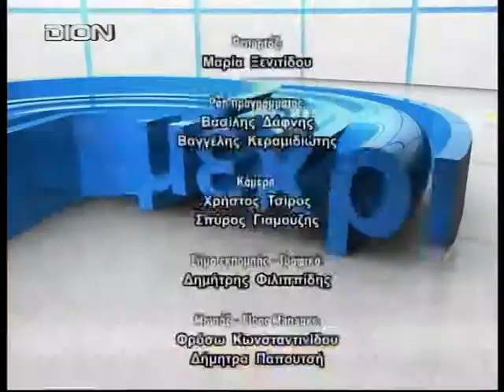ΑΝΤΙΠ.ΕΠΙΧ.ΑΝΤΑΓ.ΠΕΡΙΒΑΛΛΟΝΤΟΣ Θ.ΠΑΠΑΣ 19/11/2014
Ο κ. Θεοφάνης Παπάς Αντιπεριφερειάρχης Επιχειρηματικότητας Ανταγωνιστικότητας και Περιβάλλοντος στην εκπομπή Από το Ε μέχρι το Χ με τους Χ. Χατζημίση και Ε. Μιχωλού.